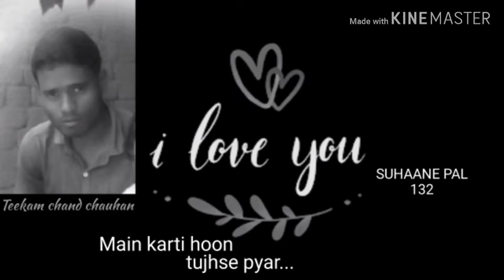Main karti hoon tujhse pyar